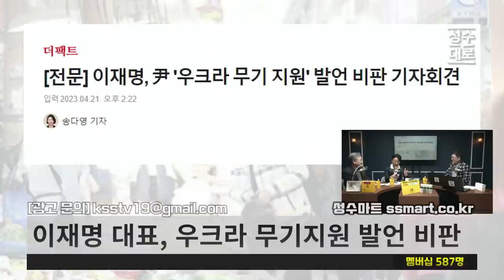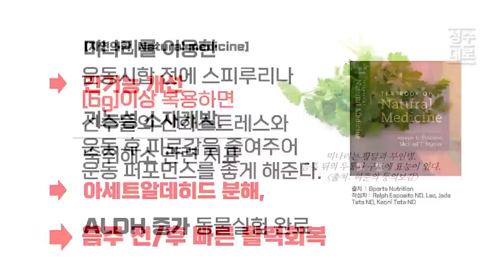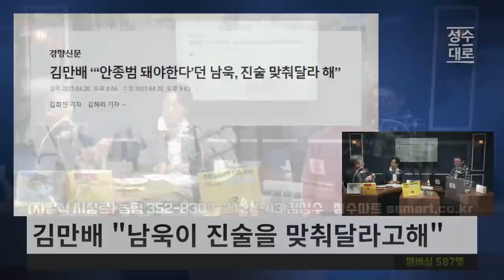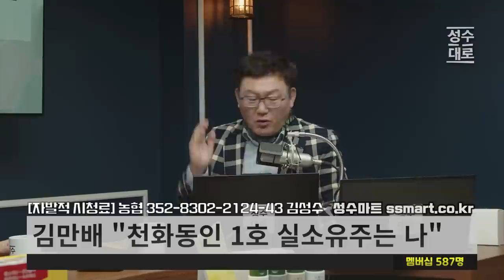쌍특검 포인트! 돈이 간 곳을 찾아라!! | 안원구 구본기의 민생경제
1Box(32본) 커큐민함량140mg 증가  가격 7만원

📢15차 사전예약판매
예약기간 : 4월 19일(수) ~ 4월 26일(수)
배송출발 : 4월 28일(금) ~ 5월 3일(수)
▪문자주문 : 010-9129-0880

24시간 카톡상담예약 가능

3+1 제품구매시 Tea세트 추가증정

4구 1세트 38,000원
4구 2세트 68,000원 + 유기농 장미 꽃 수 50ml 증정

4종세트 48알 파격할인
20만돌파기념 100세트 한정 4만 5천원 판매